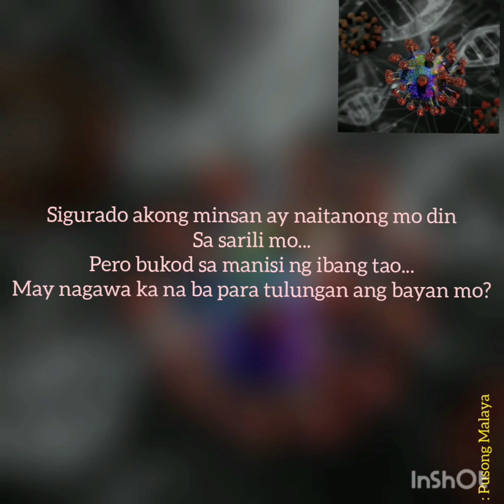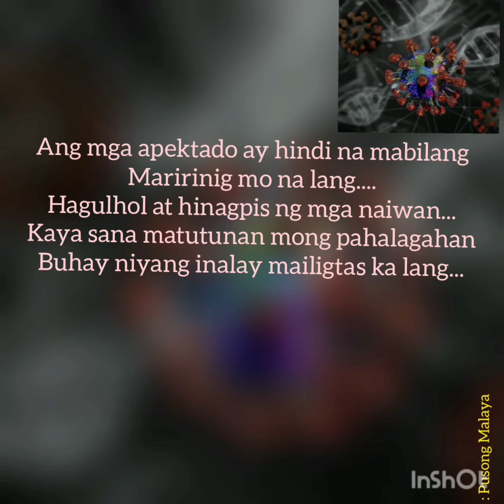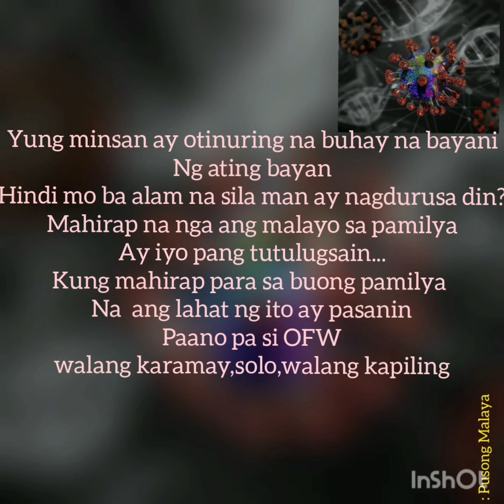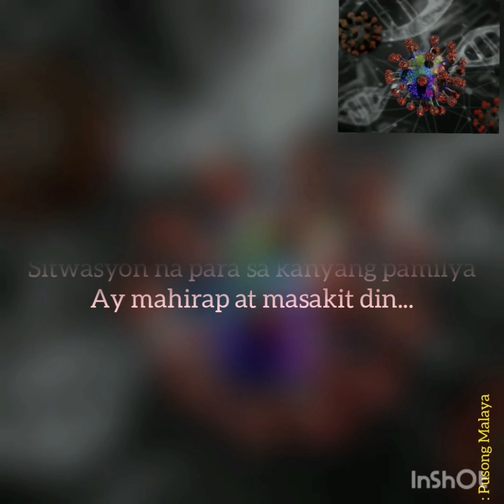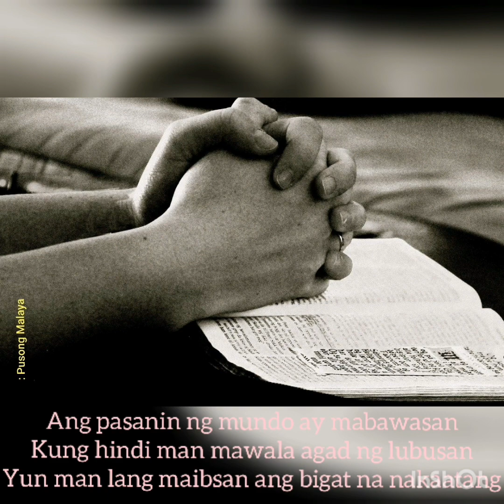ito ba ang dapat gawin ngayon?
Pakinggan mo,,, baka sakaling mas madaling matapos lahat ng ito